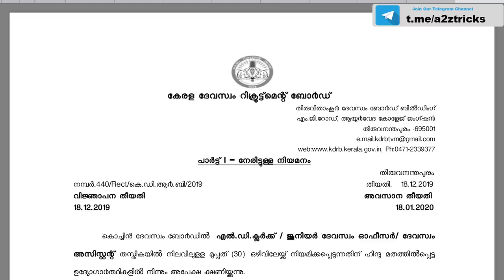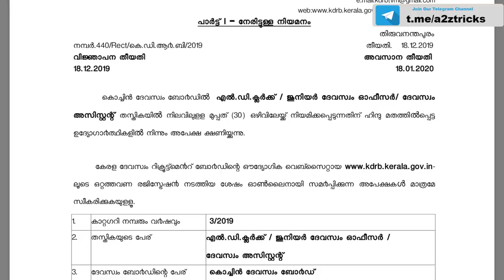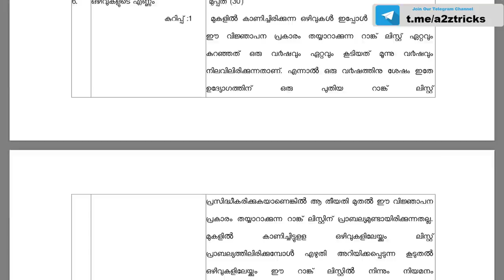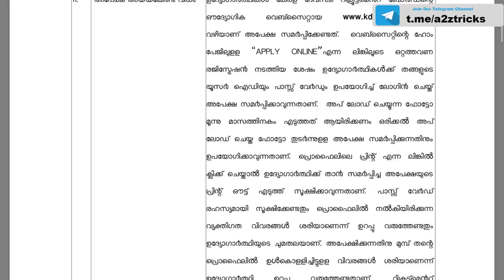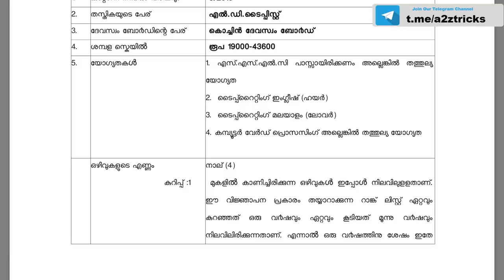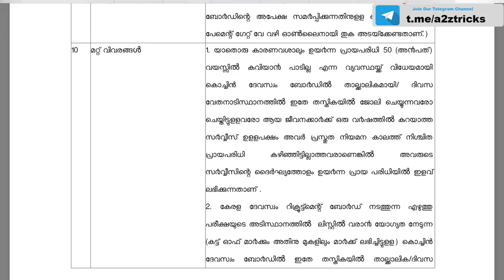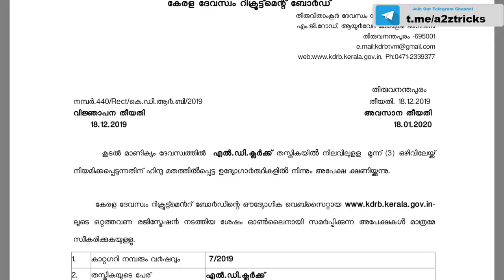സുവര്‍ണ്ണാവസരം - ദേവസ്വംബോര്‍ഡില്‍ LD ക്ലാര്‍ക്ക് ആവാം - പത്താം ക്ലാസ്സ്‌ A2Z Tricks Jobs 2019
Kerala Devaswom Recruitment Board (KDRB) | Post Name: LD Clerk, Junior Devaswom Officer/ Devaswom Assistant  and LD Typist | Salary: 19,000 - 43,600 |Last date : 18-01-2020